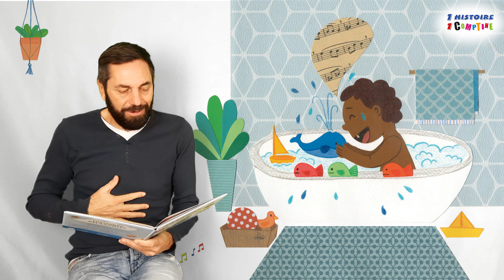1 histoire 1 comptine n°5 : Dans mon bain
Quel bonheur pour les petits de se glisser dans l'eau tiède du bain, jouer avec ses bateaux et ses canards, en chantant des p'tites comptines...! C'est la belle histoire du jour, extraite du livre-CD "Histoires relaxantes pour les tout-petits", avec de jolies histoires sur le quotidien des p'tits loups ! Et ensuite, je vous propose ma chanson "Les Bébés nageurs" ;-)